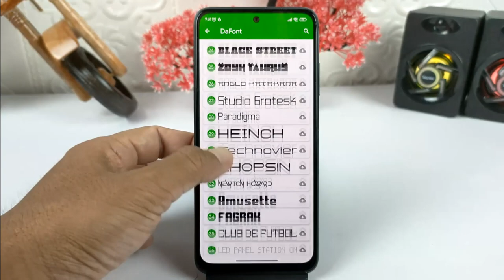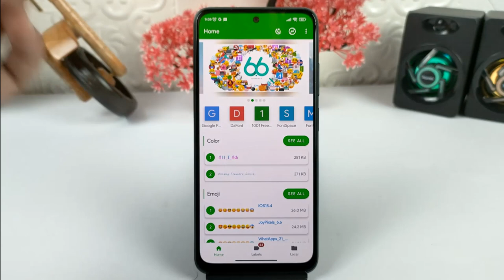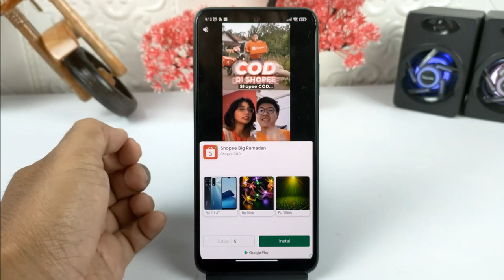Cara Ganti Font Keren Gratis Di Hp Xiaomi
Hai semuanya,di video kali ini saya share ke kalian semua yaitu cara mengganti font keren di hp xiaomi di luar font yang sudah di sediakan di hp xiominya,Dan font ini tembus sampai ke sisitem.

Terimakasih